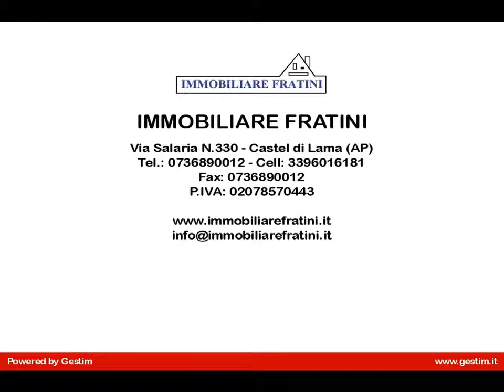Terreno Agricolo mq 6500 in affitto a Offida (AP)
Terreneo agricolo in affitto di mq 6.500 circa, sulla Mezzina nei pressi di Offida, splendido Borgo situato sulle colline del Piceno. Il terreno è prevalentemente pianeggiante e facilmente accessibile. Un tempo era adibito ad orto ora incolto. Presenza di acqua per irrigazione nelle vicinanze, così come sono presenti tutte le altre utenze quali acqua potabile, luce, gas, telefono. Possibilità di acquisto con formula "Rent to buy"
Per avere ulteriori informazioni sul terreno agricolo in vendita a Offida, contattateci telefonicamente o visitate il nostro sito (Rif.EG0336)